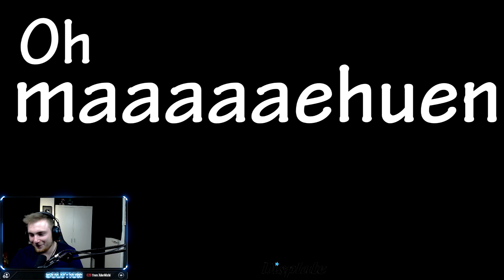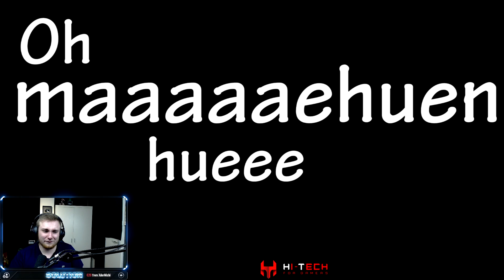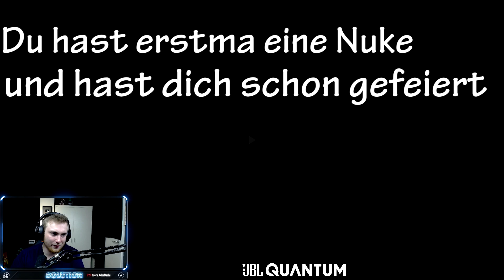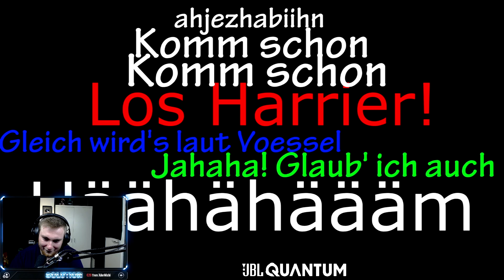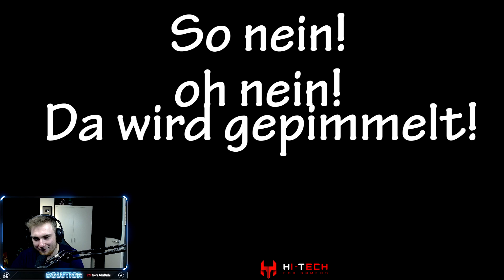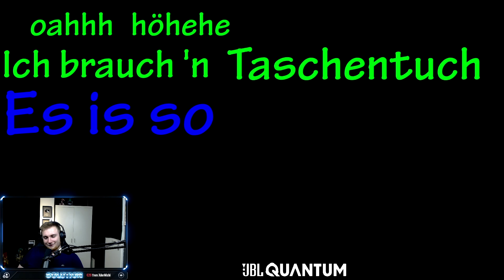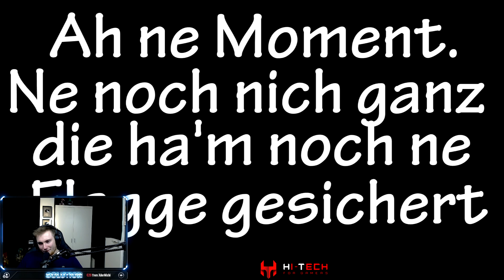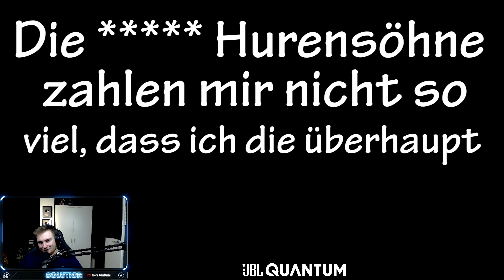SOLUTION reagiert auf HEFTIGSTEN RAGE in MW2! 🤬 | xTheSolution Stream Highlights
[WERBUNG]*Testet & checkt den meiner Meinung nach besten Booster in EMPORGY aus und spart mit meinem Code: "XTHESOLUTION5" 5% auf eure Bestellung! Melone, Cherry Berry & Mango sind meine persönlichen Favorites!

*Checkt meinen Partner „Instant Gaming“ für günstiges PSN-Guthaben & vieles mehr aus!

Alle mit * gekennzeichneten Links sind Kooperationsprogramme mit meinen Partnern. Dabei handelt es sich um Werbung auf Provision, bei der für den Endverbraucher jedoch keine Mehrkosten entstehen.